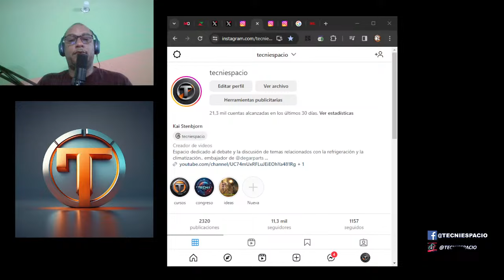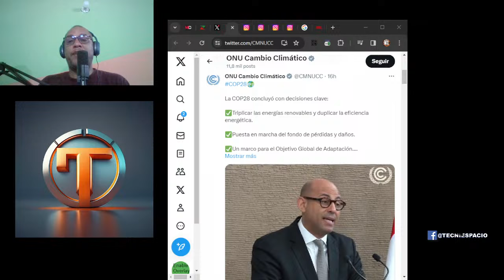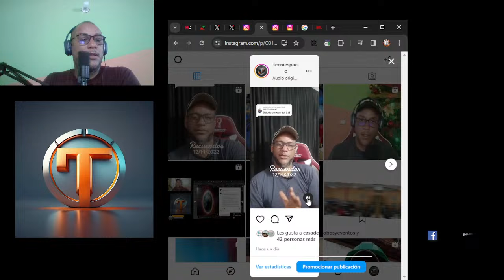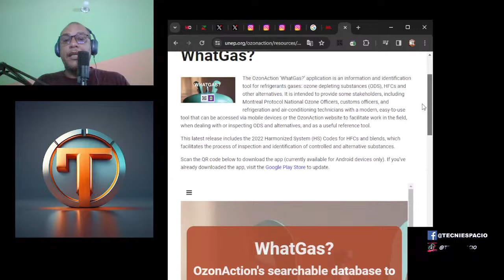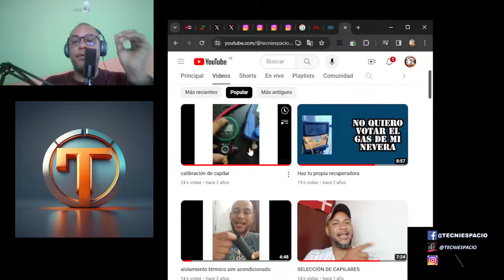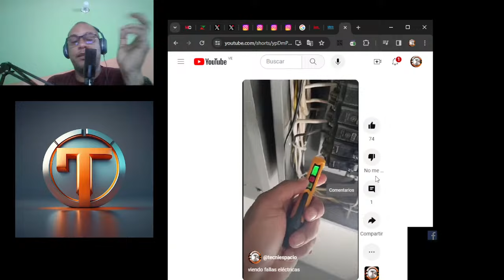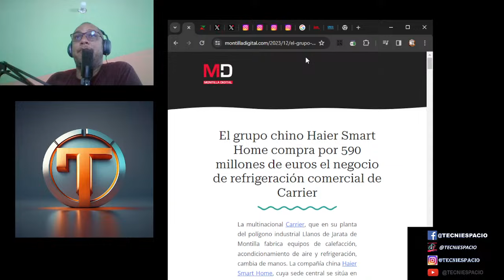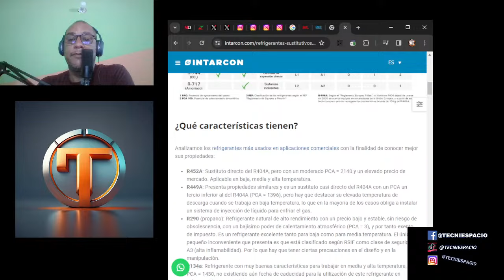noticias en refrigeración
como y para que se usa el medidor de aislamiento